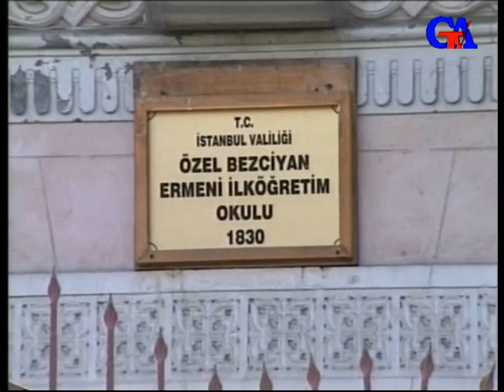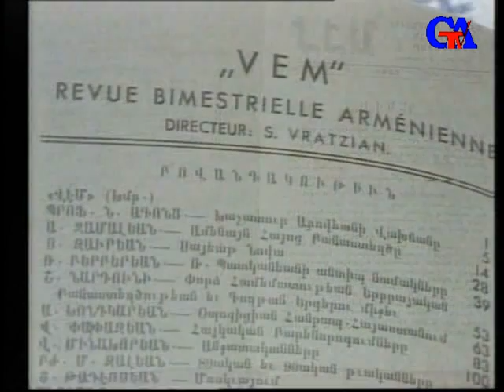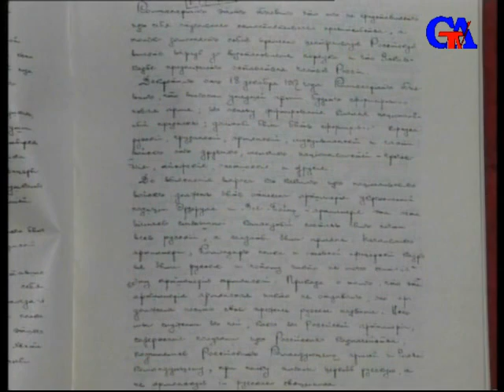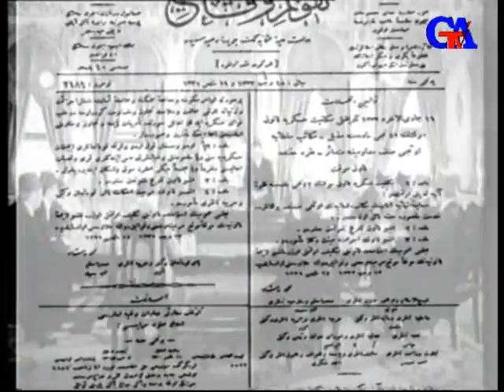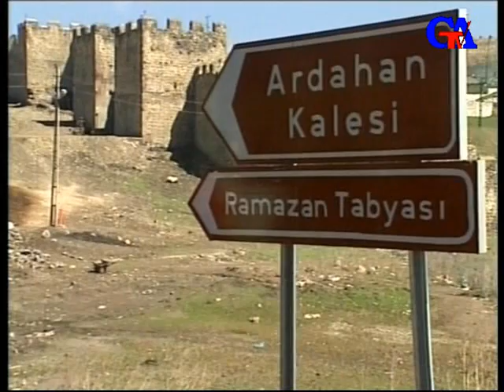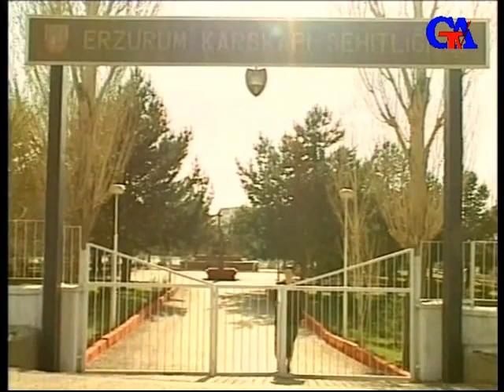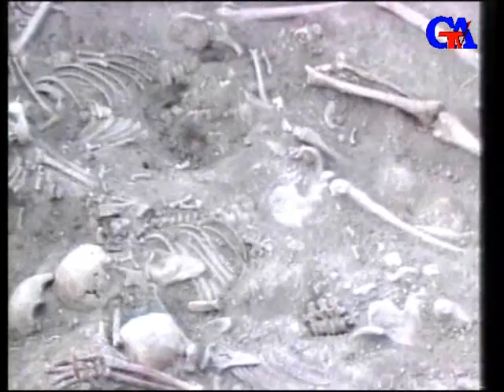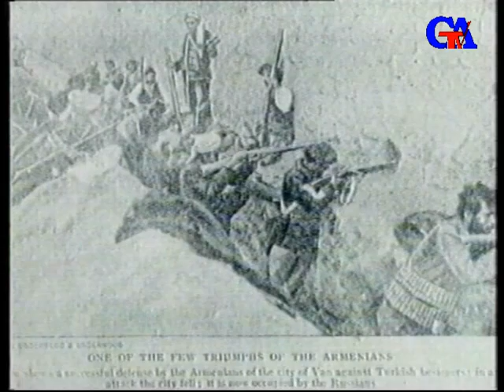Erməni soyqırımı.TÜRKÜN SÖZÜ sənədli film (Qənirə Paşayeva)